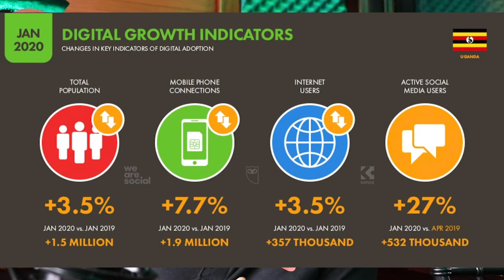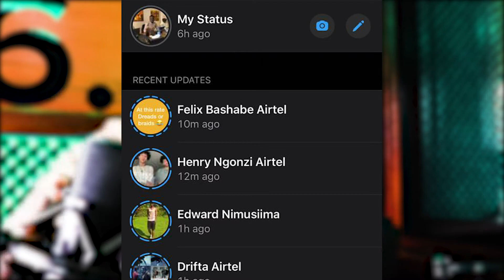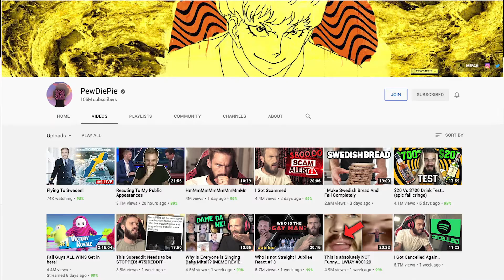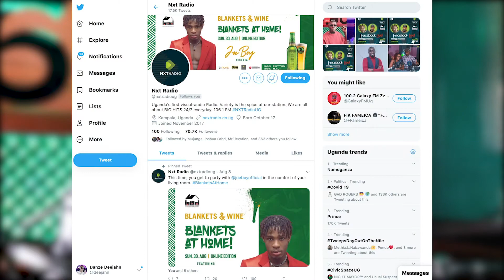How to create content online. Content101 - Video content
How should you post video content online for you and your business?
Content 101 - Deep dive into content for online platforms
Dynamics, dimensions, and placement of video content on digital platforms

This is Part 2 of our 4 part learning path on Digital Marketing.

I don't claim it's royalties or copyright!